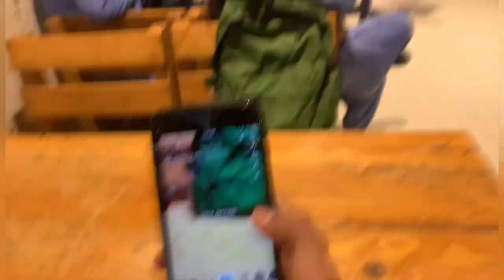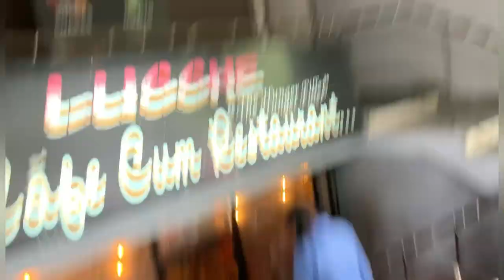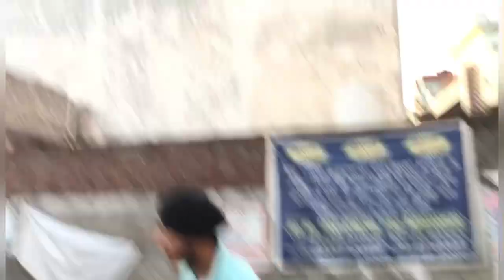Friend da birthday 🎂Mih vich gila ho gya 💦💦💦park de nazaare 🥰🥰